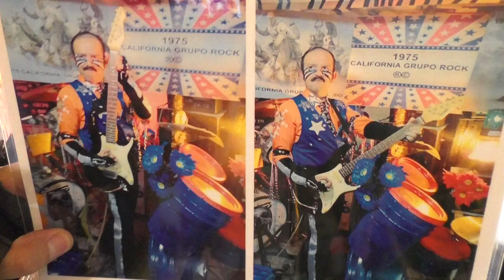1975CALIFORNIAGRUPOROCK.NUEVAVERSION 2532.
S         U         P          E           R          S       U       C       C       E        S      S.
JOHN STAN ROCK AND ROLL SUPER STAR.